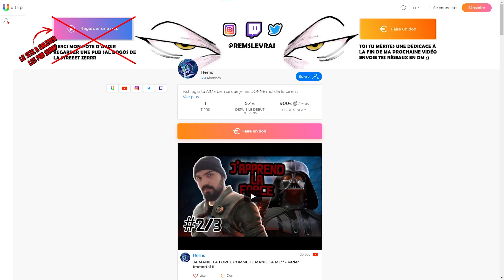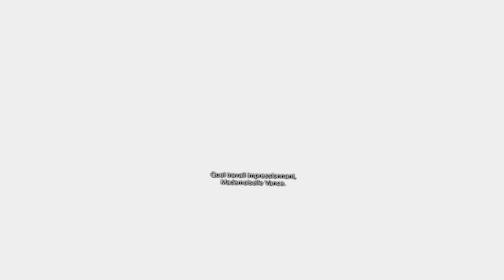PARTIE 2 - LA MEILLEUR FIN POSSIBLE - Half Life Alyx FIN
LA FIN DU JEUX BG TQT DAUTRE LETS PLAY ARRIVE
CASQUE VR
UTIP (merci pour les dons)